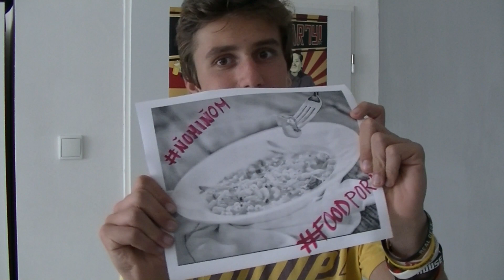CO KDYBY BYLY APLIKACE LIDI?!║Velkej Kápo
Otevři popisek, nebo tě znásilní ovce!
►SOCIÁLNÍ SÍTĚ/KDE MĚ NAJDEŠ?
Chceš li se na cokoli zeptat, použij ask nebo mi napiš na fanpage.

►TECHNIKA
●Kamera JVC-GZE305
●Edit: Sony Vegas pro 13
●Miniatury: GIMP 2.8
●Použitá hudba: YouTube Library

►Toto video je komediální a satirické dílo. Za komentáře pod videem neručím.

2016